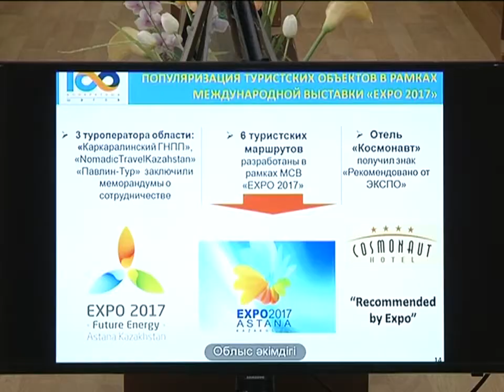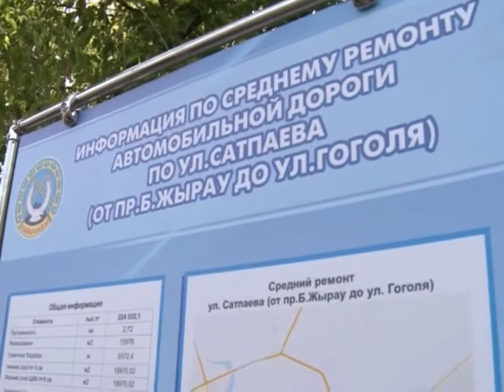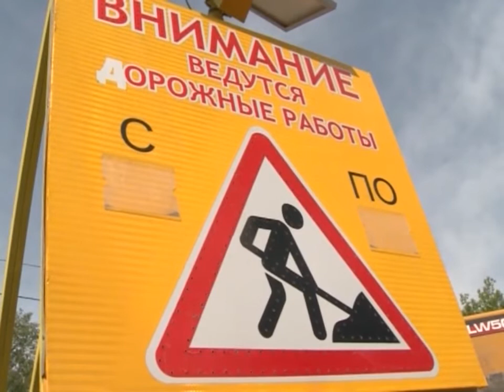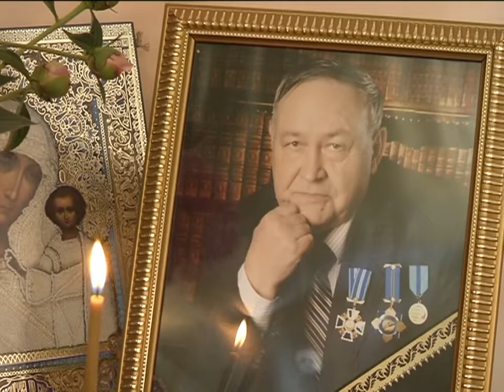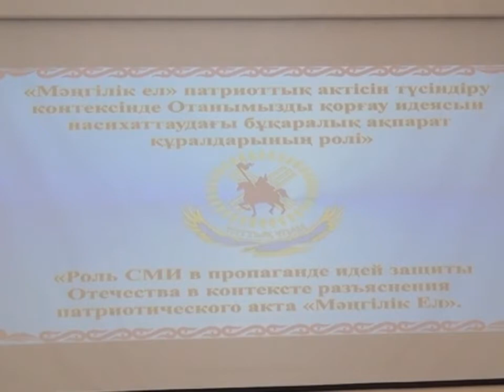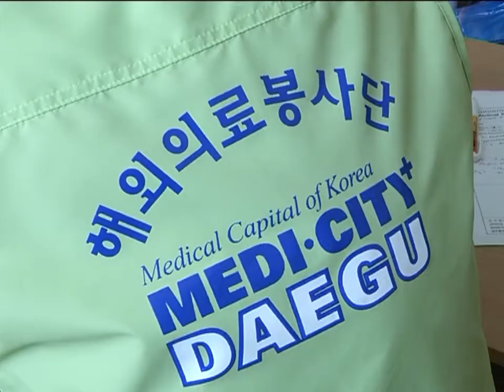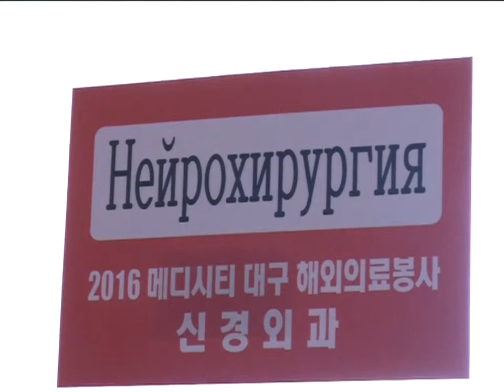07/06/2016 - Бірінші Қарағанды телеарнасының жаңалықтары